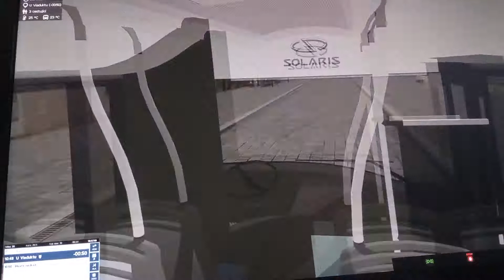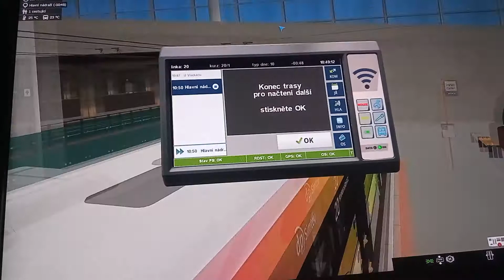Simt MHD linky 20, 22